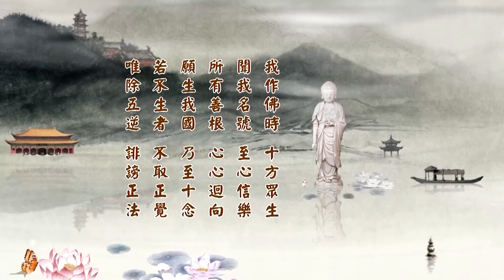淨土大經科註 011/508 (二零一四) | 淨空法師主講【其他法門全憑自力，念佛是他力法門】